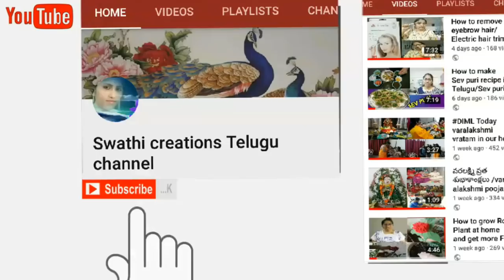ksheerabdi dwadasi pooja vidhanam/karthika masam/ksheerabdi dwadasi